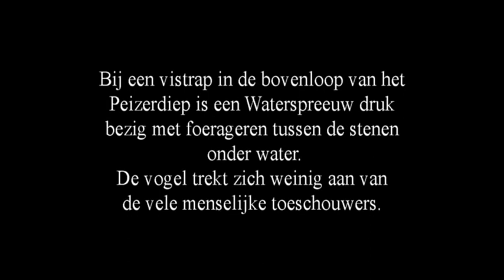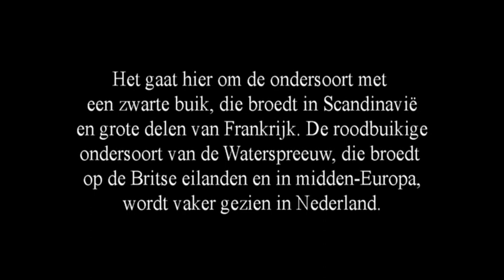Waterspreeuw in Peizerdiep, oktober 2017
Niet in De Onlanden, maar wel erg leuk en ook vlakbij: de vistrap bij het Sterrebos bij Roden heeft een Waterspreeuw aangetrokken, die hier, net als in zijn echte woongebied, in het snelstromende water van de beek tussen de stenen naar voedsel zoekt. Steeds weer verdwijnt de vogel onder water en regelmatig snelt hij naar een droog plekje om het gevonden maaltje op te eten. De vele fotografen die vlakbij zitten en foto's maken storen hem daar blijkbaar niet bij.
Het gaat in dit geval om een Zwartbuikwaterspreeuw, die van de twee ondersoorten het minst vaak gezien wordt in Nederland. De Roodbuikwaterspreeuw is de andere ondersoort.